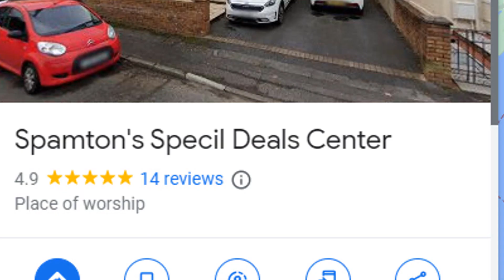Spamton stans going off the deep end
You all need therapy.
I make a video that at least references Deltarune or Undertale every single day!
If you like those games you might like this series :)